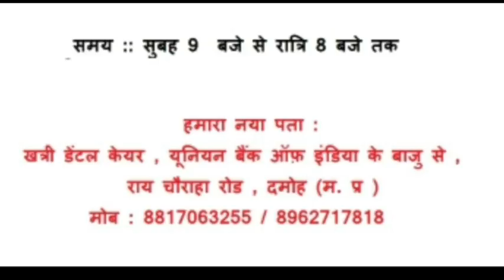GOLI_HAMLA युवक पर किया कट्टे से फायर, युवक घायल इलाज जारी!